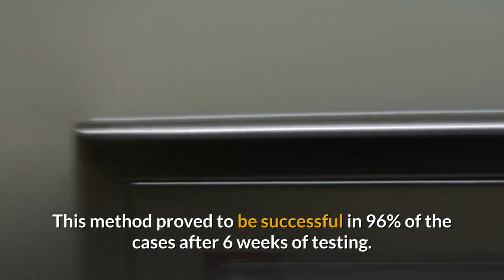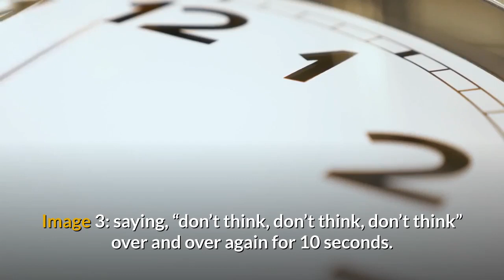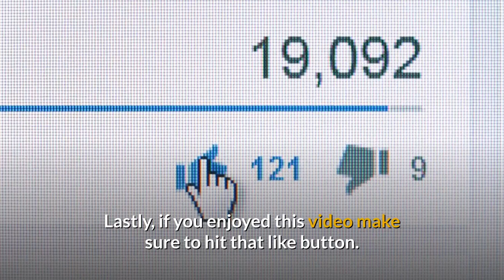Powerful US Military Technique To Fall Asleep In 2 Minutes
The US Military Technique to Fall Asleep in 2 Minutes

Hey do you have trouble falling asleep?

Do you toss and turn at night while your brain refuses to slow down?

A good night's sleep is necessary for optimal health so if you're one of the millions of people in the world who suffers from a sleep disorder or you just want to fall asleep faster keep watching to learn a trick straight from the US military that will help you fall asleep in just 2 minutes.